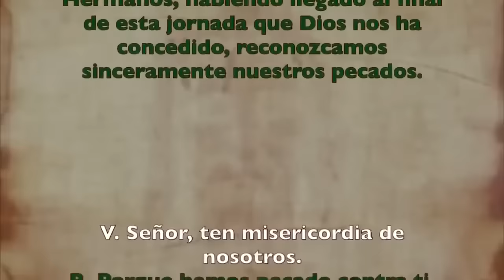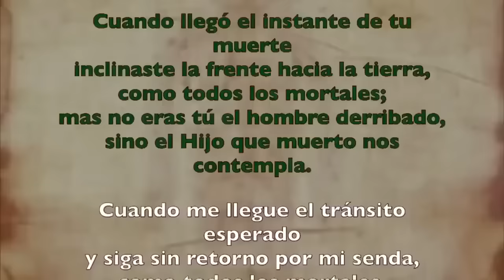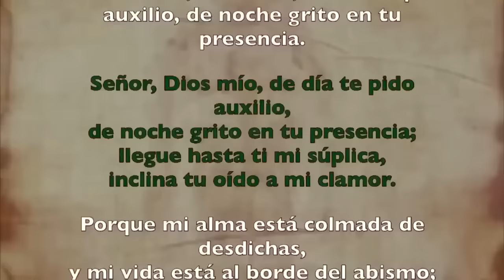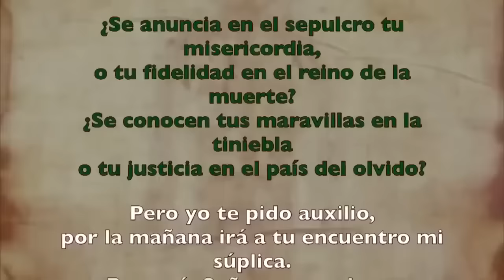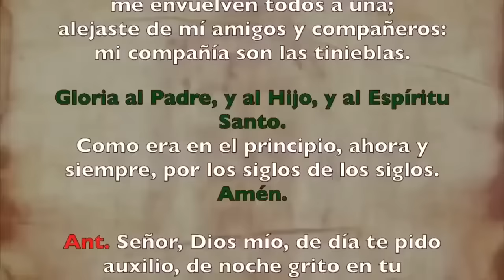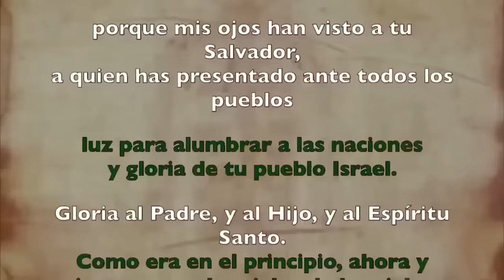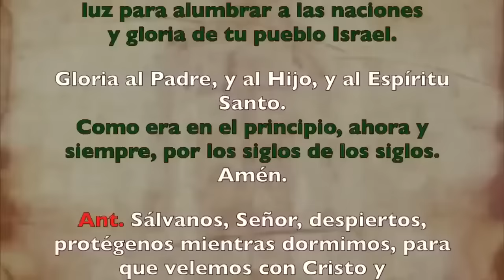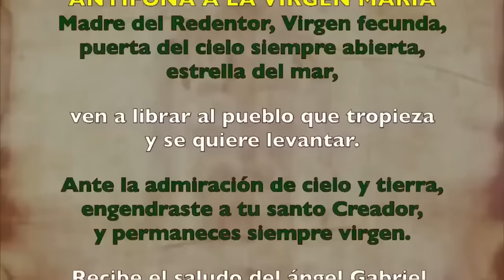Oración de la noche (Completas), VIERNES 08 DE NOVIEMBRE 2024 I XXXI del T Ordinario